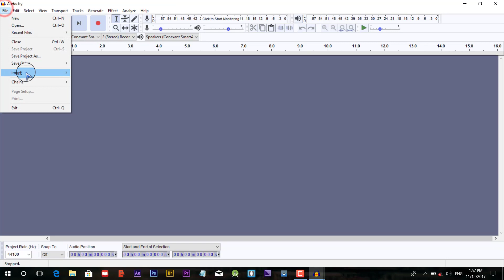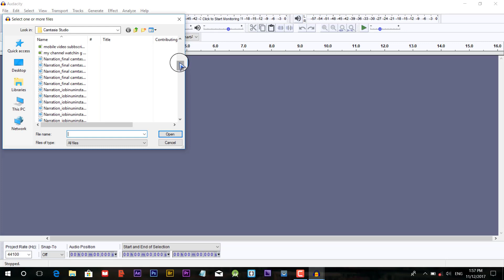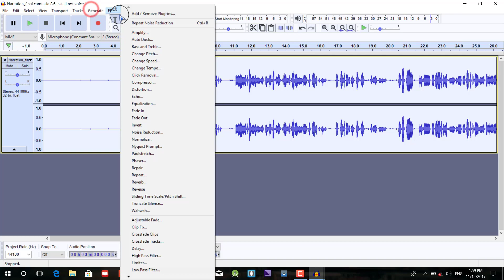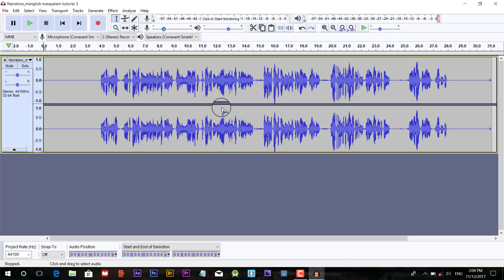എങ്ങനെ ബാക്ക്ഗ്രൗണ്ട് നോയ്സ് ഇല്ലാതാക്കാം HOW TO REMOVING BAGROUND NOICE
HOW TO REMOVE BAGROUND NOICE ON YOUR VOICE RECORDING CLEAR REMOVE YOUR AUDIO NOICE .
WATCH MY VIDEO. VERY EASY STEPS...
THIS CHANNEL TUTORIAL CHANNEL EXAMPLE PHOTOSHOP
COMPUTER PROGRAMING ANDROID APP DEVALOPMENT ADVICE ETC.